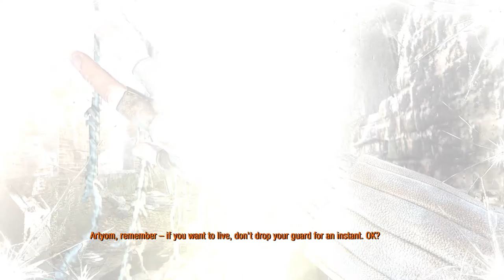Metro Last Light @ 4k Evga Titan X